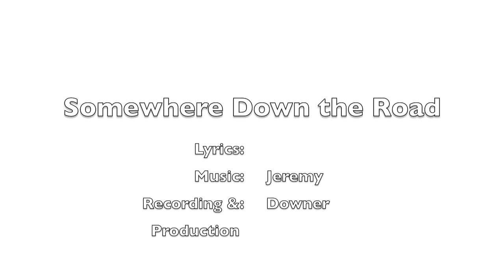Somewhere Down the Road (Jeremy Downer)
Original Song and the first Single to be released by Jeremy Downer from his newest album entitled Somewhere Down the Road. Please enjoy this song, which shares the name of the album.